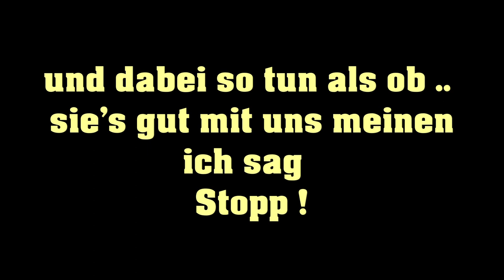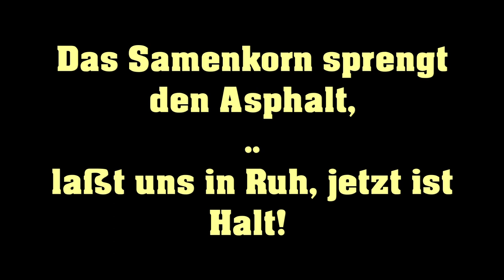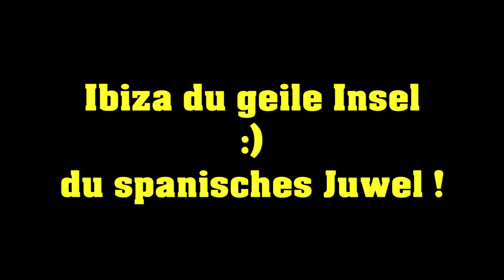IBIZA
IBIZA  /  ROCKO STEREO